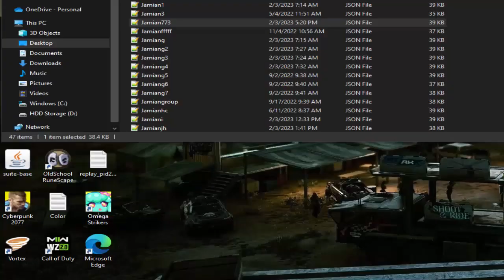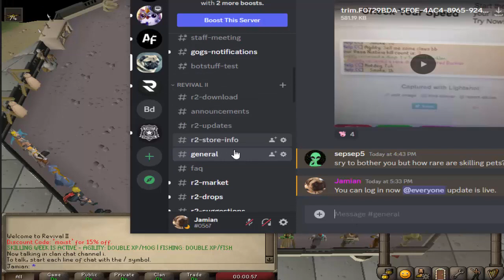[R2] Server updates 2-3-23